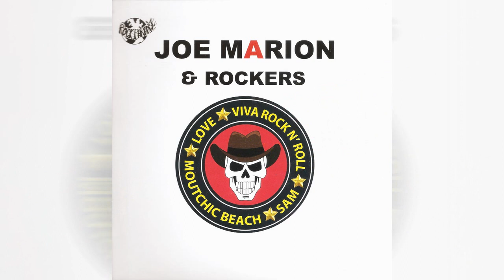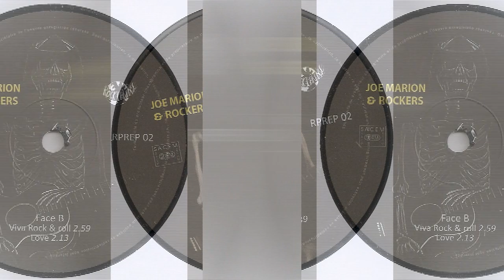Joe Marion & Rockers ( PARIS - France ) 2023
00:00 Moutchic Beach 00:36 Sam 01:05 Viva Rock & Roll 01:50 Love
Disponible chez Rock Paradise 42 rue Duranton 75015 PARIS
Bio de Joe Marion:
Line-Up Joe Marion & Rockers:
Joe Marion: Guitare, Chant
Kanto El Magnifico: Basse
Chriss Linsar: Batterie, Producteur
Merci à Joe Marion & Rockers pour m'avoir autorisé la diffusion
de ce montage vidéo.